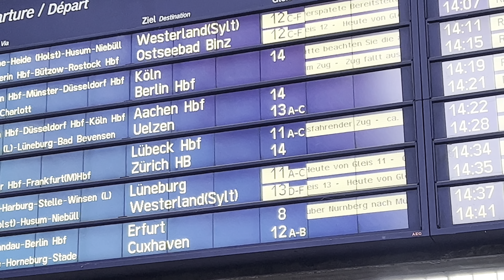Hamburg to Sylt train journey